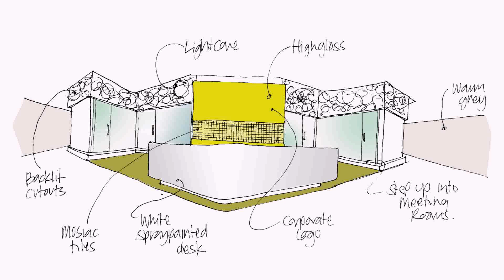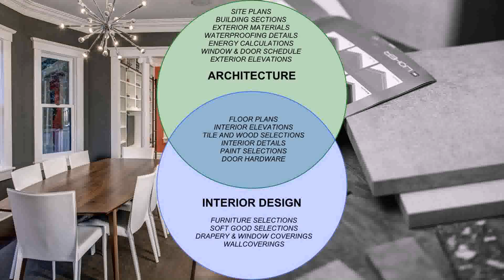Interior Design Job Offers Dubai - Gif Maker DaddyGif.com (see description)